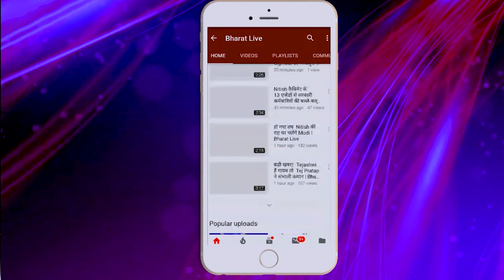नीतीश की वापसी पर भाजपा विधायक का खुलासा खुश नहीं हैं कभी भी हो सकता है …